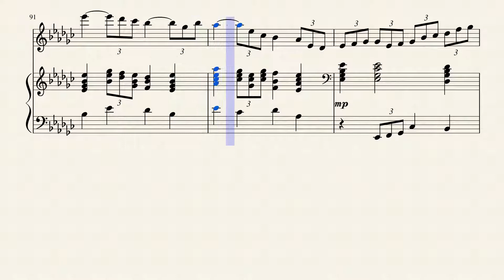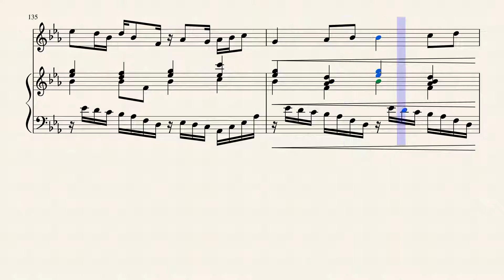Sonata for Flute and Piano 2 by Lansell Taudevin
Sonata for Flute and PIano